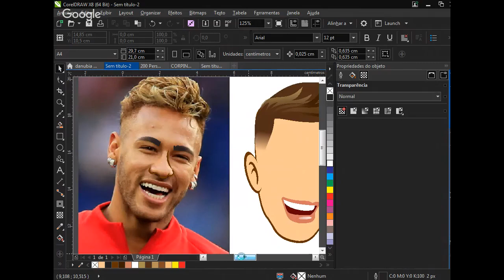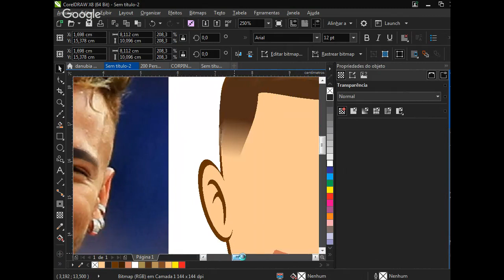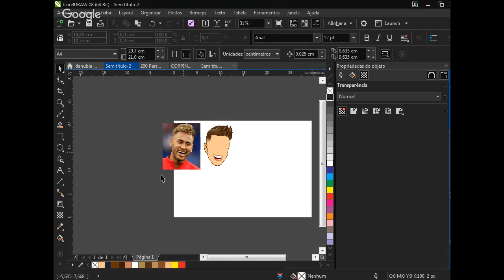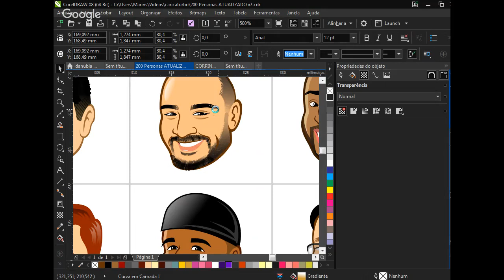Criando Caricatura Neymar Jr ao vivo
Criando caricatura do Neymar Jr ao vivo com pacote de vetores do Caricaturbo